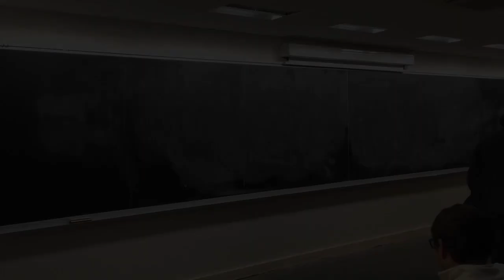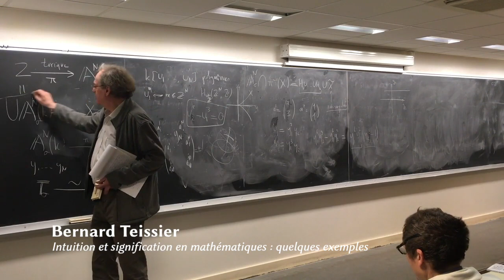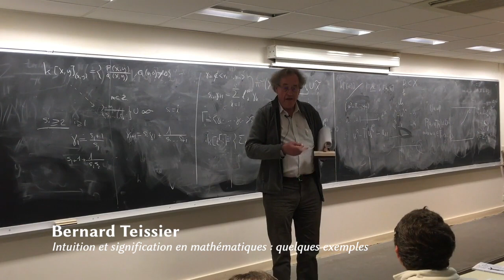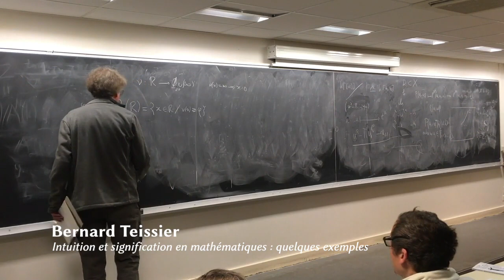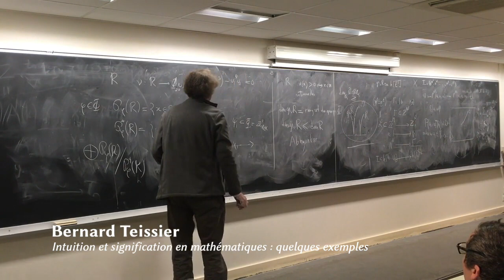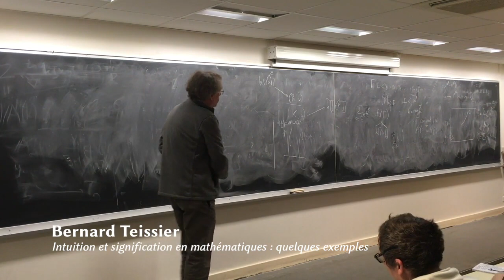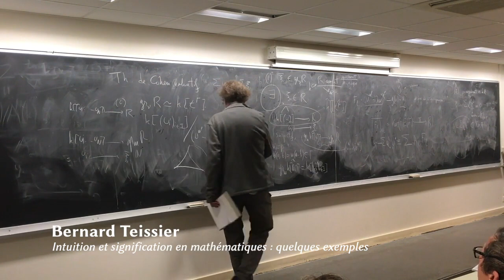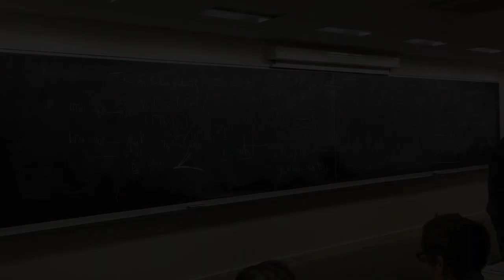Séminaire Math-Philo 2018 (ENS Ulm) : Bernard Tessier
SÉMINAIRE DE PHILOSOPHIE ET MATHÉMATIQUES (ENS Ulm)
Orateur : Bernard Teissier    (CNRS, Institut de Mathématiques de Jussieu)
"Intuition et signification en Mathématiques: quelques exemples".

Organisateurs : Pierre Cartier (IHES), Joël Merker (LM-Orsay, Paris-Sud), Jean Petitot (CAMS, EHESS-PSL), Alain Prouté   (IMJ, Paris 7), Jean-Jacques Szczeciniarz (SPHERE, Paris 7)